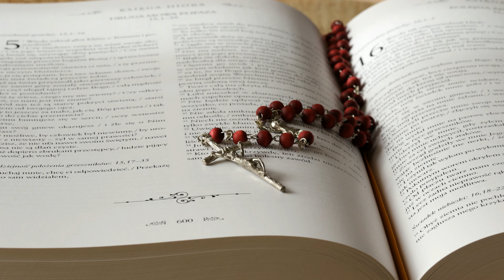Evangelho (Mc 3,22-30) do dia 23-01-2017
LEIA

Temos o orgulho de dizer o quanto Deus é bom,
E pedimos a ele que todo conteúdo de nosso canal te eleve ainda mais ao conhecimento,
E ao amor de Deus.
E comentar o que você quer ver aqui em nosso canal.
Obrigado, Deus abençoe.
Paz e Bem.
Escute em seu computador

Informação sobre o Narrador
Cleber Portes Monteiro
Informações sobre o Artista da Musica.
Artista            =         Ridvan Düzey
Faixa              =         Towards the End
Album            =          Machinimasound 2014
Compositor  =          Ridvan Düzey
Banda            =          Machinimasound